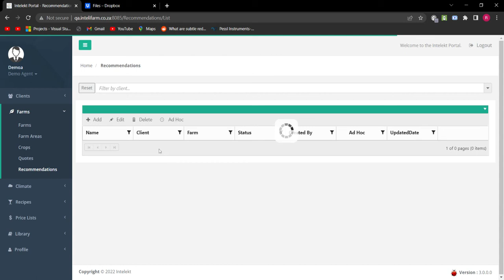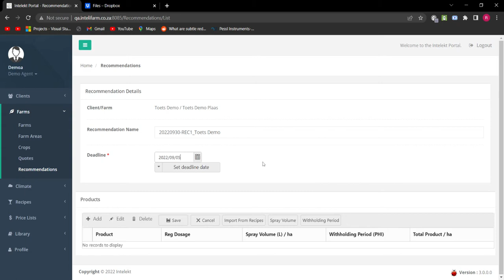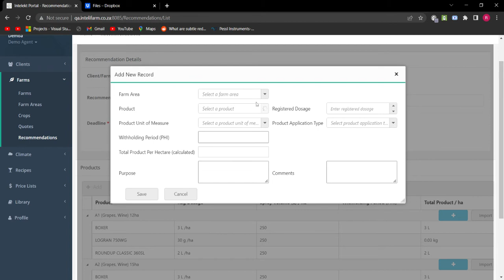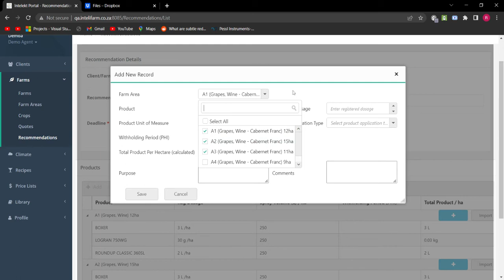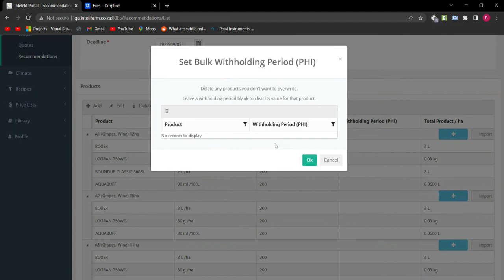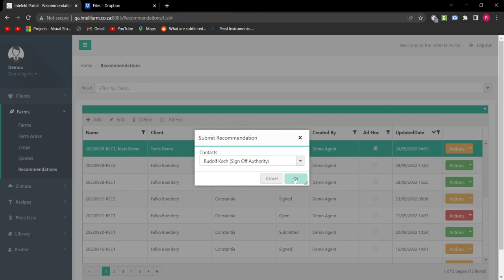Intelekt WEB: Hoe om aanbeveling te skep op webwerf